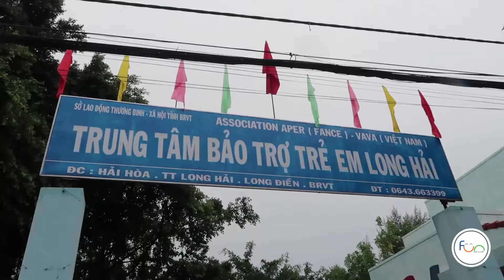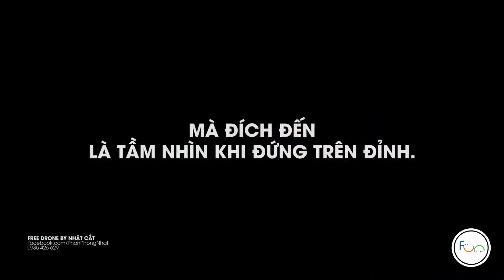Cảm xúc chuyến đi thiện nguyện Long Hải | FIL - FUN is Life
Thiện nguyện để có những niềm vui, bên cạnh đó là sự sẻ chia và thấu hiểu khi đến với những hoàn cảnh không may mắn trong cuộc đời này.

Cùng đến với những cảm xúc của chuyến đi, để một lần nữa thấu hiểu.